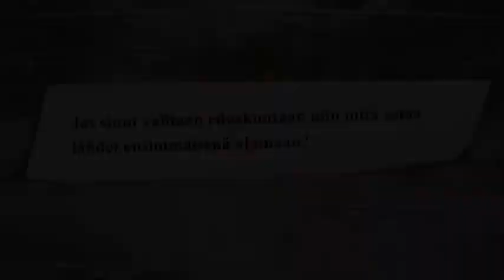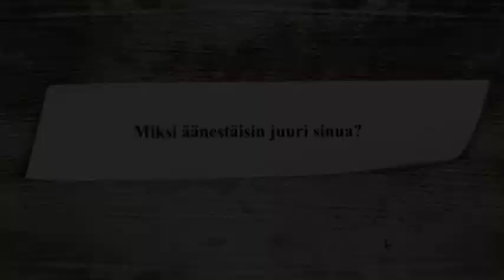Matti Kyllönen - Perussuomalaiset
Matti Kyllönen - Perussuomalaiset, Oulun vaalipiiri